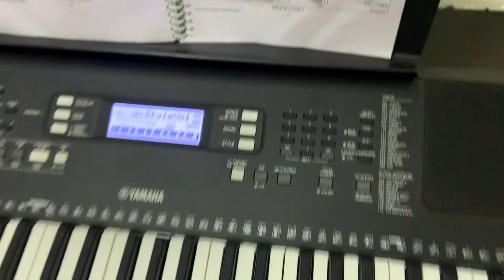Waltz a waltz / Trinity music world academy